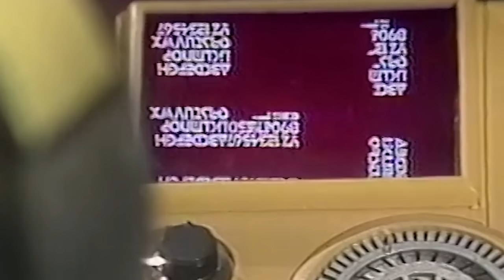Wenn KACKE ein Film wäre: Das STAR WARS HOLIDAY SPECIAL!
The Star Wars Holiday Special ist ein Abenteuerfilm aus dem Jahr 1978 von Steve Binder und David Acomba mit Mark Hamill und Harrison Ford.

The Star Wars Holiday Special ist ein 1978 auf CBS ausgestrahltes Special, das nach einmaliger Ausstrahlung im Giftschrank von George Lucas landete.Luke Skywalker (Mark Hamill) und Han Solo (Harrison Ford) bekämpfen Imperiale Truppen, um Chewbacca (Peter Mayhew) dabei zu helfen, zu seinem Heimatplaneten Kashyyyk zurückzukehren, wo ein großer Wookie-Feiertag, der sogenannte Wookiee Life Day, ansteht, den er im Kreise seiner Familie zelebrieren möchte.

Im Fahrwasser des ersten Kinofilms Krieg der Sterne entstand hier ein Fernsehfilm, den George Lucas am liebsten nie veröffentlicht hätte.